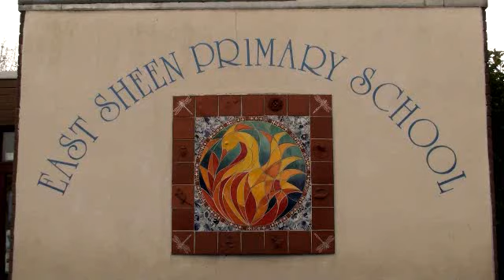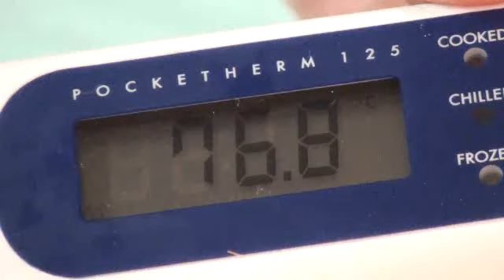East Sheen Primary School's Spinach Lasagne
In 2009, we ran a competition for schools to produce a film about where their food comes from. This is East Sheen Primary School's film on the origins of a spinach lasagne.